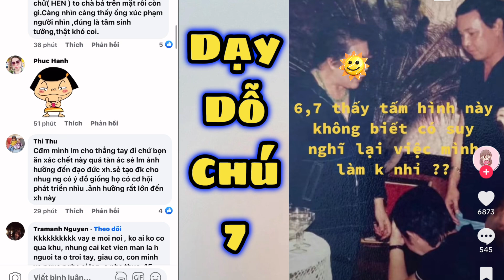Chuyện Dễ Mà Không Dám Làm